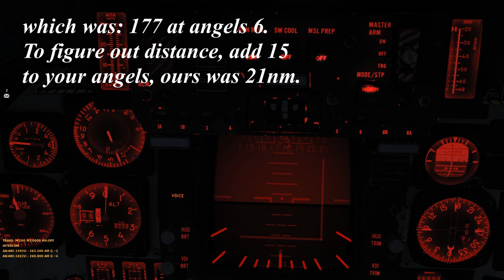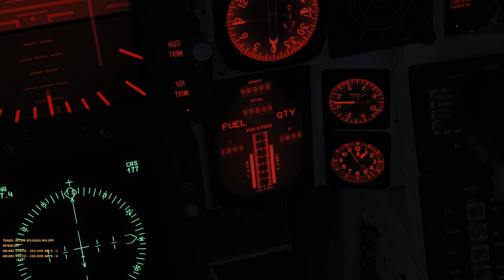Night Carrier Landings, Full Tomcat Case III Stack, Approach and Landing [CSG-2 DCS Milsim.]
This video takes place just within the CCA (Carrier control Area) as a returning flight of 2 VF-154 Tomcats, get ready for their nighttime landing. Also known as a CV1-Case III, This daunting approach can be scary in comparison to a daytime landing. The view in this video is from the perspective of Knight 107 (Myself.),One of the line pilots of VF-154, Within CSG-2. This video, although a few mistakes, Shows off the Milsim nature of CSG-2 and how we operate as closely as possible to real life Naval aviators.